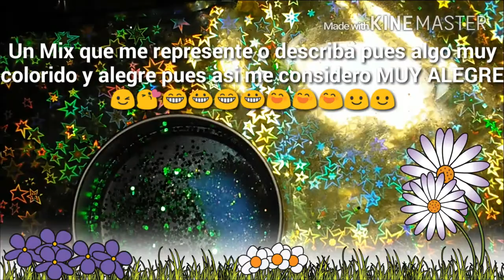🌼🌸🌻Mi entrada al sorteo de Nalleli Garcia🌻🌸🌼